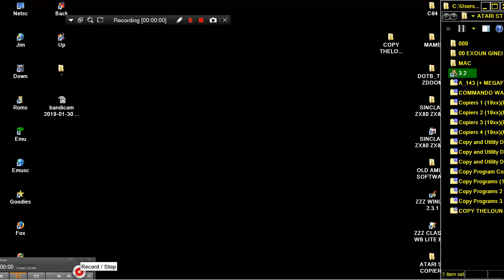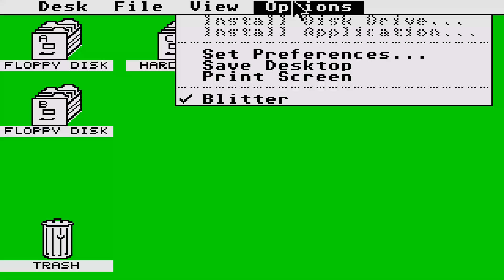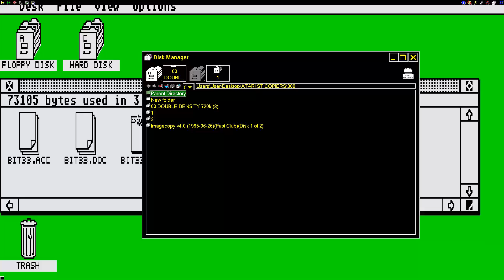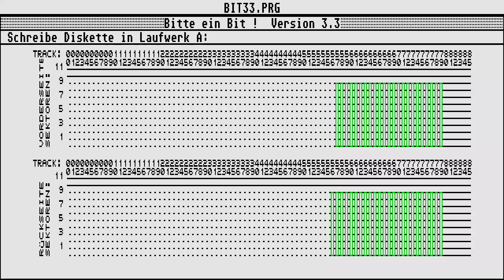ATARI ST COPIER BITEE EIN BIT ! NEW COPY By Uland Taeffner Taffner Copy COPIER STE